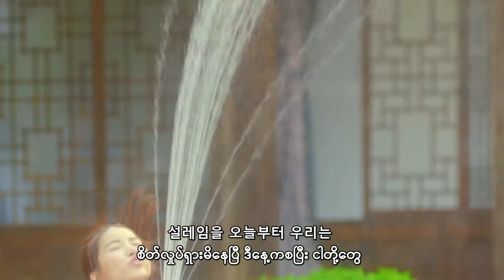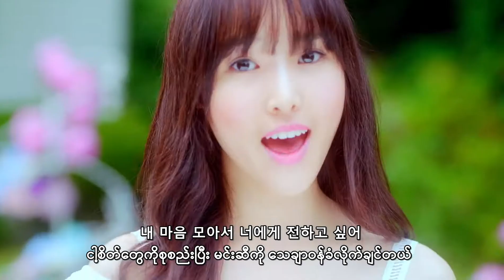여자친구 GFRIEND - 오늘부터 우리는 Me gustas tu M_V Myanmar Sub